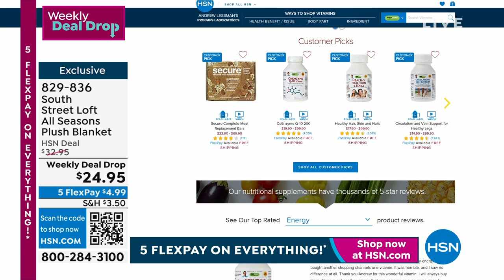HSN | Adam's Open House - First Big Summer Sale 05.29.2023 - 11 PM